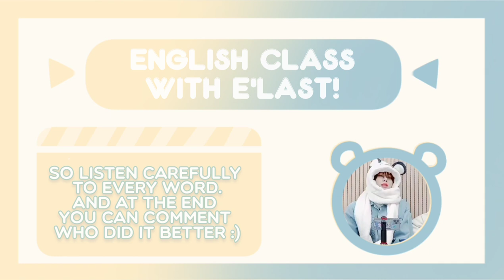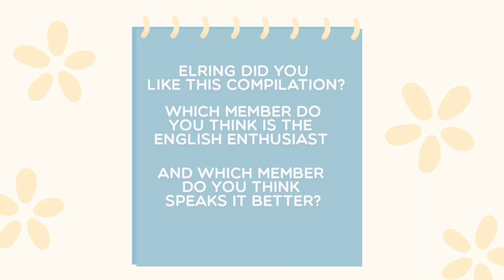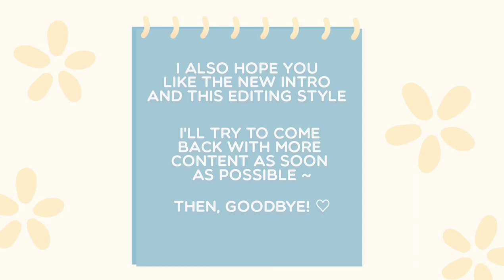English class with E'Last | E'LGLISH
[🐻] E'LGLISH; This is a short compilation of the boys speaking in english!
Do you also love when they do it, Elring? =D